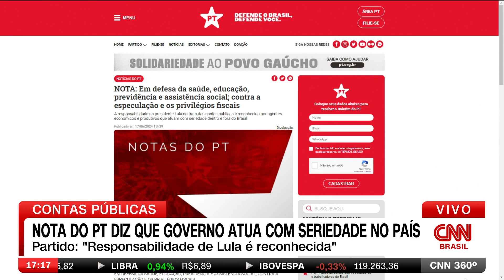Nota do PT diz que governo atua com seriedade no país | CNN 360º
O Partido dos Trabalhadores, do presidente Lula, publicou uma nota em defesa do governo. O texto fala em "escancarada sabotagem ao crédito" e que "responsabilidade de Lula é reconhecida dentro e fora".